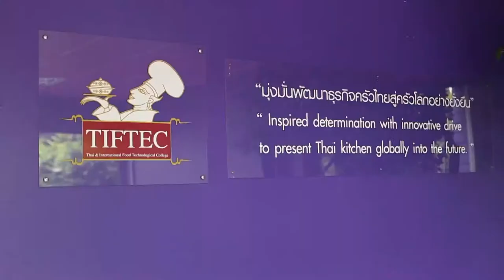Holiday Cooking by. อ.ยิ่งศักดิ์ l EP 116 l 1/4